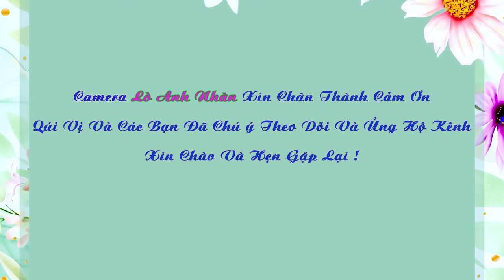Nhảy Dance LVQ Cà Thi & Lò Thế Bản Tra Xã Ẳng Tở Huyện Mường Ảng Điện Biên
Nhảy Dace LVQ Cà Thi & Lò Thế Bản Tra Xã Ẳng Tở Huyện Mường Ảng Điện Biên